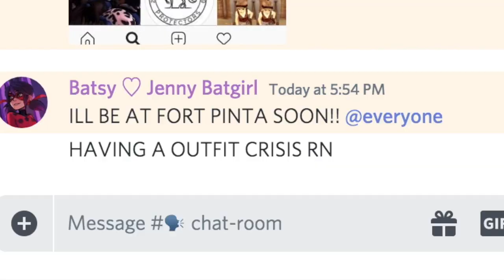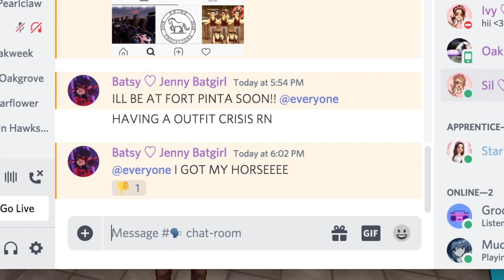Buying a NEW AMERICAN QUARTER HORSE and CONNEMARA | StarStable Online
FAQ:
Server - Night Star NA1 ✨
Club - Leaping Ladies 🎠
Recorder - QuickTime Player 🎥
Editor - iMovie 📷